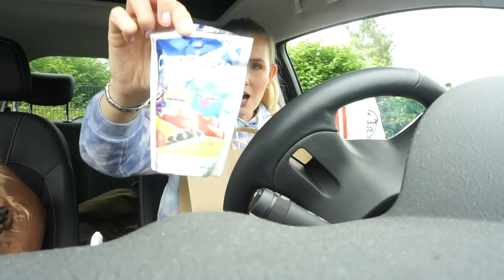OHA! 😋 ALLES bei KFC probieren! Besser als Mc Donalds & Burger King oder doch 👎🏻 ? LIVE TEST🍔🍫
Ich habe heute mal alles bei KFC getestet. Kann es mit Burger King und Mc Donalds mithalten? Burger, Pommes, Schokokuchen mit flüssigem Kern. Ich muss sagen ich war bisher nur einmal für ein Video bei KFC und ihr seht jetzt, ob ich nochmal hinfahren würde :) Seid ihr Team Mc Donalds, KFC oder burger King? Kommentiert es mal!

Giulia